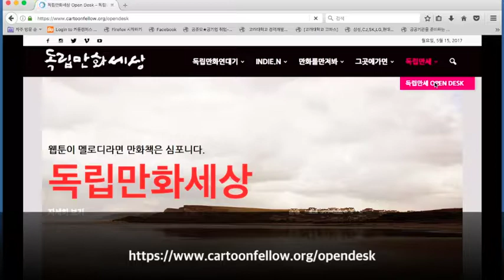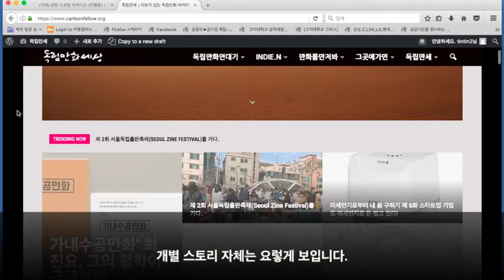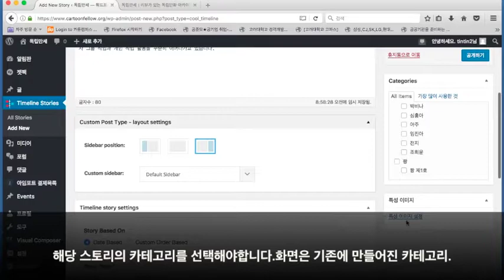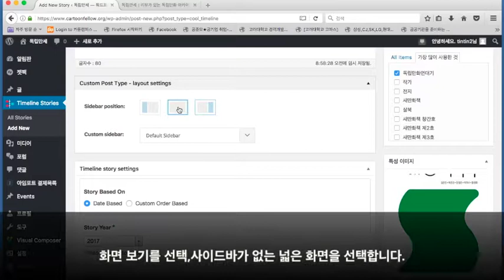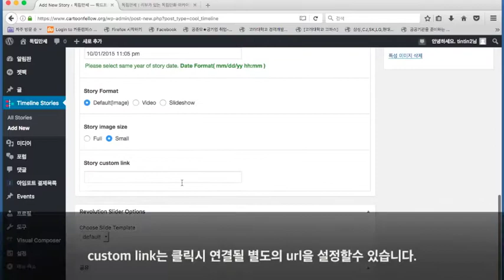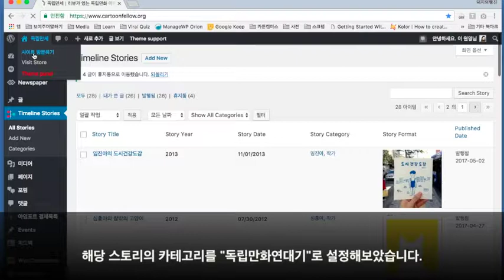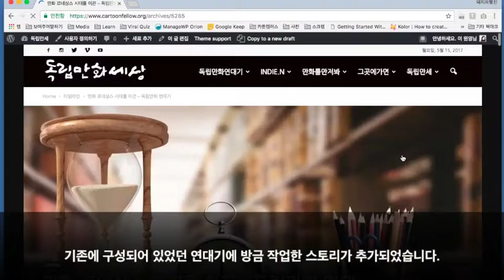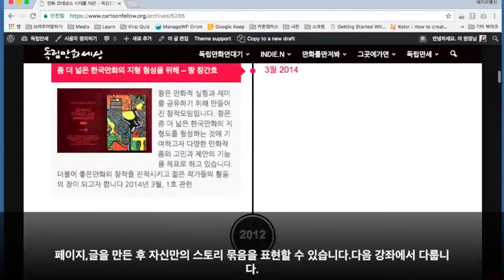독립만화 연대기 제작 기초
본 컨텐츠는 독립만화세상 플랫폼의 주요 기능 일부를 설명하기 위해 만들어졌습니다.